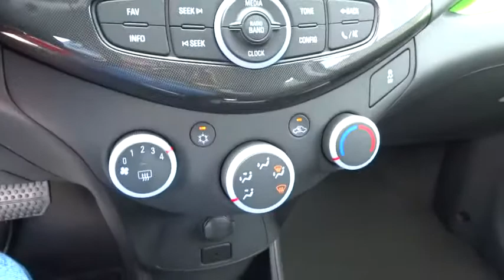2015 Chevrolet Spark San Antonio, Houston, Austin, Dallas, Universal City, TX C52286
2015 Chevrolet Spark

Gunn Chevrolet
12602 IH 35 North

New Arrival* Special Financing Available: APR AS LOW AS 0%** Real gas sipper!!! 39 MPG Hwy. Safety equipment includes: ABS, Traction control, Curtain airbags, Passenger Airbag, Daytime running lights...Other features include: CVT Transmission, Air conditioning, 1.2 liter inline 4 cylinder DOHC engine, 84 hp horsepower, Tilt steering wheel...